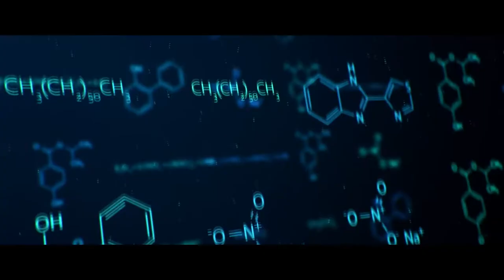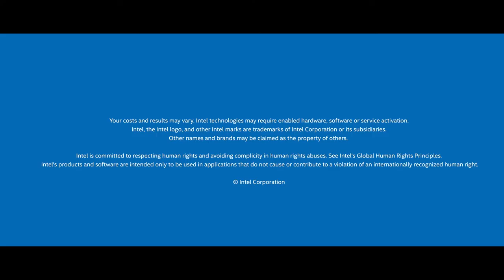Exascale Computing: The Possibilities are Endless